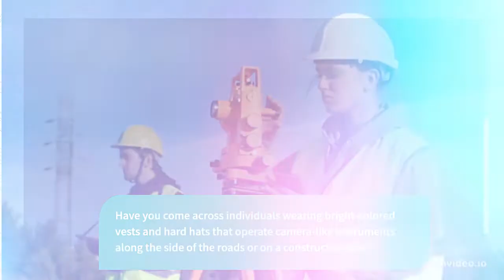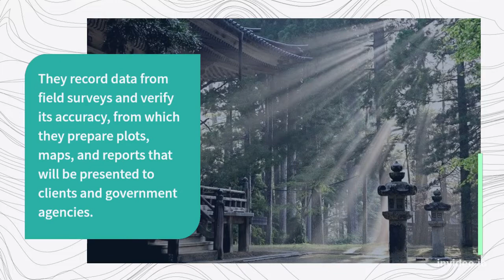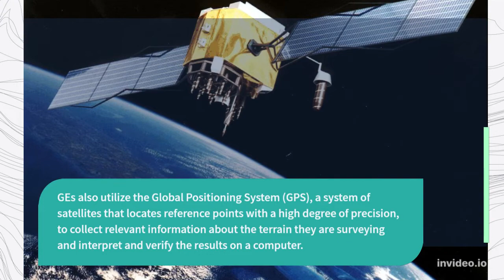Geodetic Engineers and What They Do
Geodetic Engineers scientifically and methodically process data presented on graphs, plans, maps, charts, and documents. They conduct surveys to determine exact positions, measurement of points, elevations, lines, areas, volumes, contours, or other features of land surfaces. Other activities include analyzing, control or survey data to ensure adherence to project specifications or land survey standards, preparing progress or technical reports, maintaining databases of geodetic and related information including coordinate, descriptive, or quality assurance data.